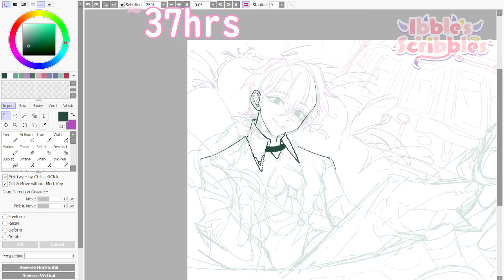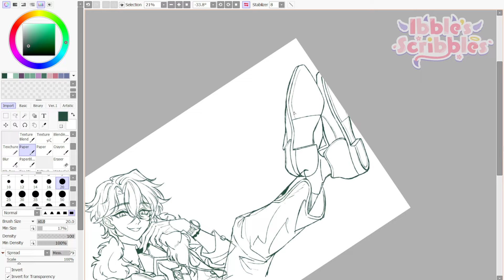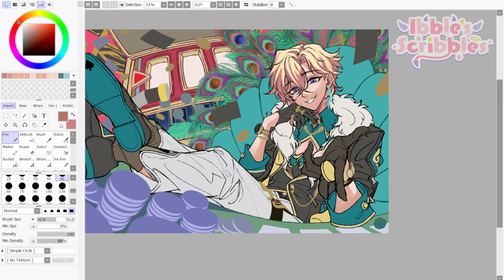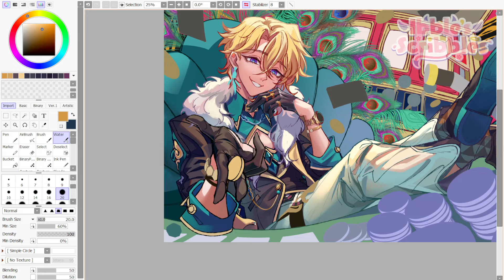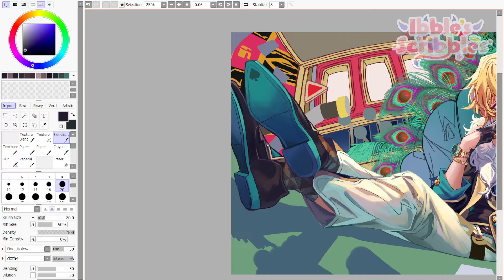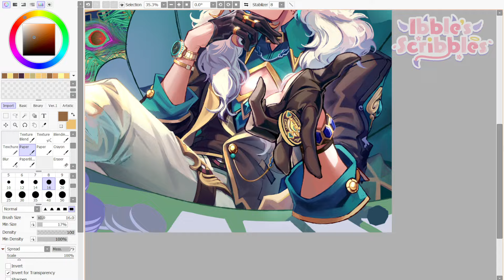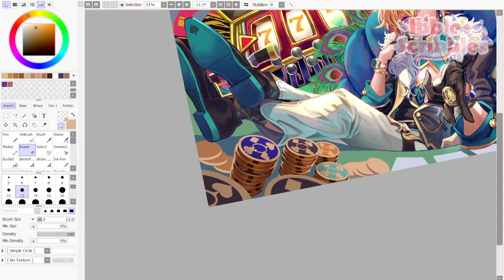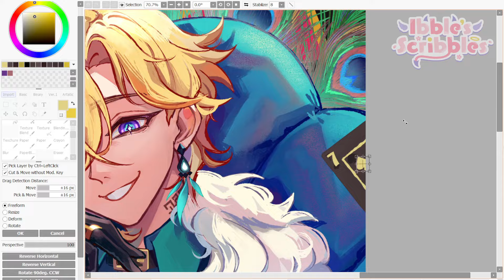All or Nothing ♡ Honkai Star Rail Fanart ♡ SPEEDPAINT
the aventurine brain rot has fully taken ahold of me
ill have this illust as a gold foil and regular print at Anime Expo this year, and then leftovers will be in my shop after that!! in the meantime, enjoy watching me struggle to get his face right and listen to the music i picked from my aventurine playlist which goes HARD btw ok, as always if nothing else just listen to the music and think about aventurine... for me ...💖 (ive reuploaded this speedpaint like 6 times w/ it getting blocked and finally caved and had to repeat his theme at the end so sorry abt that TTvTT)
Program: Paint Tool SAI 2 & CSP

Endcard Graphic by @saiyakyun
Animated chibis by @RAIKAN_RIKANTO